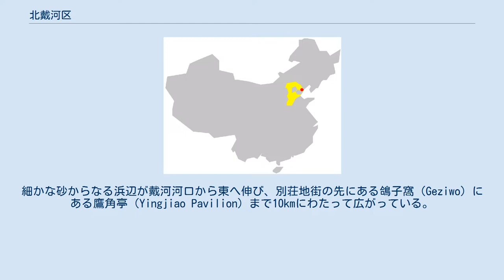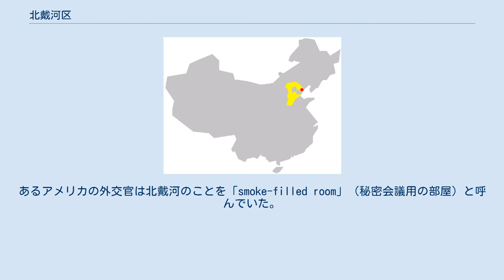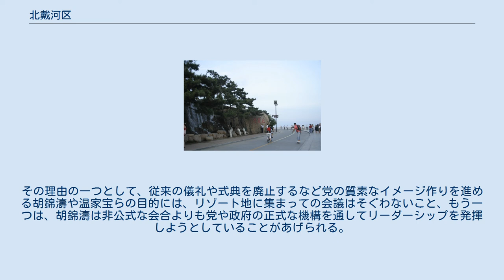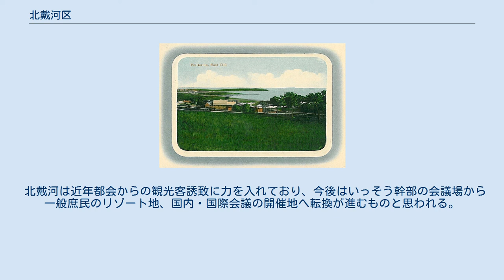北戴河区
北戴河（Pei tai ho）、1903年 北戴河区（ほくたいが-く）は中華人民共和国河北省秦皇島市に位置する市轄区。
 渤海湾に臨む著名なビーチリゾートであり、北京からは東へ280kmの位置にあり、比較的気軽に訪れることのできる観光地である。
 北戴河は温暖な気候であり、大陸性気候ではあるが海の調節により海洋性気候の特性も併せ持つ。
区域の70%を森林に覆われ、夏の平均気温は24.5℃にとどまるため、避暑地ともなっている。
 北戴河の風光明媚さは広く知られている。
細かな砂からなる浜辺が戴河河口から東へ伸び、別荘地街の先にある鴿子窩（Geziwo）にある鷹角亭（Yingjiao Pavilion）まで10kmにわたって広がっている。
鴿子窩は渤海湾に登る日の出を見るスポットとして知られている。
浜辺の背後には聯峰山という二つの頂のある豊かな松や杉に覆われた山がある。
豊かな緑、洞窟、美しく飾られた楼閣、人里離れた小道や多くの橋が山のあちこちにある。
 北戴河鳥類保護区は、ビーチとは反対側の町の東側の海辺に広がり、バードウォッチングの名所となっている。
北戴河東側の海辺の浅瀬は東アジアでも重要な渡り鳥の中継地であり、毎年多くの鶴などの渡り鳥がシベリアから南へ渡るのにここを通過してゆく。
北戴河の鳥類標識調査所は鳥類に足環などを巻いて調査（バンディング）しているが、中国でも最多のバンディングを行っている調査所である。
また近隣には、金山嘴の秦代の建築遺址や多くの古墳など文化財もある。
 清朝の光緒年間（1875年～1908年）、夏の気温が40℃に達する北京に多く住んでいた外国人たちは避暑地を求めていた。
1890年代、英国人の鉄道技師が漁村だったこの地に美しい砂浜と涼しい気候を見出した。
すぐに多くの外国人の知るところとなり、彼らはこの地への別荘建設の許可を要求した。
これに応じ、光緒24年（1898年）清朝政府は北戴河を「各国人士のための避暑地」として正式に開発・開放した。
 1938年、豊かな中国人や北京・天津の外国人たちによる別荘の数は700棟以上に達し、中央政府や多くの大規模な地方政府・企業などが200ヶ所余りの療養所を建設した。
 新中国発足後、これらは政府に没収され、労働者向けの療養所や政府幹部の別荘となった。
模範的な労働者は努力の報奨としてこれらの療養所へ行くことができた。
1954年にはソビエト連邦から中国の経済建設の指導に来る「社会主義の兄弟」たちをもてなす巨大な「友情のゲストハウス」が建設された。
 かつては、中国要人が「北戴河」に避暑に集まり、その折秋の政局などを議論する習わしとなっていた。
そのことからいわゆる「北戴河会議」は政治上の意味を持った。
例えば、1958年8月には政治局拡大会議が開かれ、人民公社の設立の決議がされたことがある。
1979年以前、鄧小平が健在な折には、この時期、北京を訪問した外国要人は、中国首脳と会見するため北戴河に出向くのが恒例であったが、最近ではこれを取りやめている。
あるアメリカの外交官は北戴河のことを「smoke-filled room」（秘密会議用の部屋）と呼んでいた。
ここで根回しされた政策は秋以降、公式の会議で正式に決定するため、外交官やチャイナ・ウォッチャーたちは北戴河での情報収集を重視していた。
 北戴河会議は文化大革命時に一旦廃止されたが、鄧小平時代に復活した。
しかし1980年代後半以降、避暑地での党務が批判的に見られるようになると、幹部が全員そろって北戴河に集まることはまれになり、やがて北戴河会議も幹部が個人的に会って話し合いをする小規模なものになって重要性は薄れていった。
 2003年か2004年には、胡錦濤中国共産党総書記が北戴河会議を再び廃止した。
その理由の一つとして、従来の儀礼や式典を廃止するなど党の質素なイメージ作りを進める胡錦濤や温家宝らの目的には、リゾート地に集まっての会議はそぐわないこと、もう一つは、胡錦濤は非公式な会合よりも党や政府の正式な機構を通してリーダーシップを発揮しようとしていることがあげられる。
しかしその後、長老などの反対で復活。
第18回党大会を目前に控えた2012年8月に再び開催された。
以後、習近平政権になってからは毎年開催されている。
 北戴河会議はあくまで非公式なものであり、開始や終了が公式にアナウンスさ...